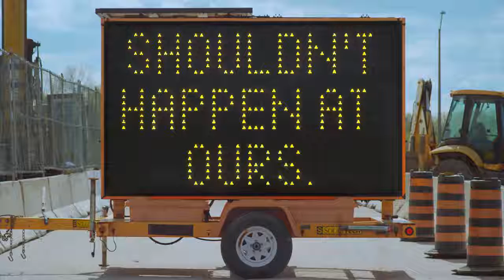Road Rage PSA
Calm down